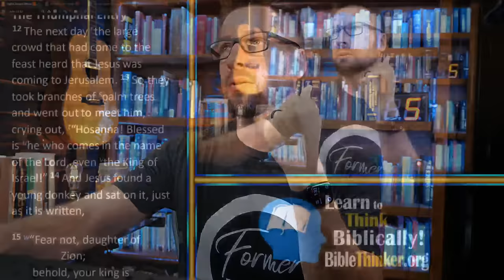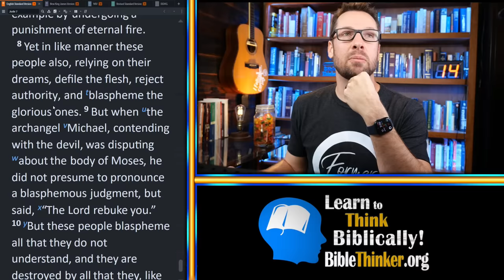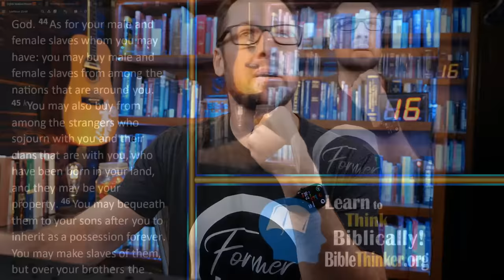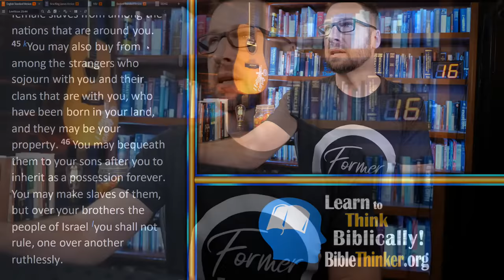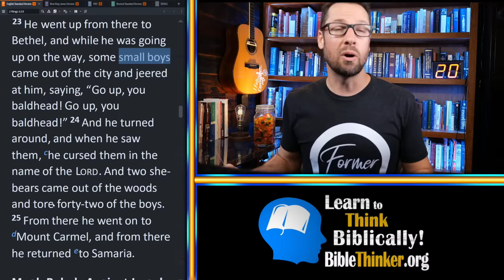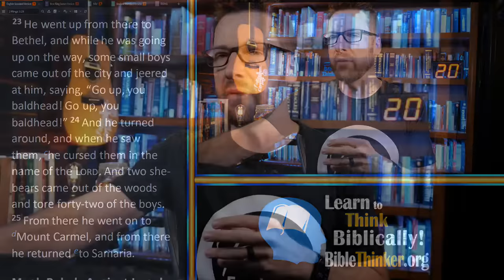20 Questions with Pastor Mike (Episode 89)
0:00 - Intro
1. 0:40 {Are Soul Ties Biblical?} What are “soul ties,” and are they biblical?
2. 18:00 {Has Jesus Always Been God?} Our pastor said on Sunday that Jesus wasn’t God here on Earth until the baptism of John and descending of the Holy Spirit. It sounded really bad to my ears. Can you comment, please?
3. 22:46 {Honoring God Regardless of Feelings} When I feel "good" I find myself doubting less, being more loving, and sinning less. How do I know if I'm growing in the spirit or if it's just my antidepressants making me nicer?
4. 26:44 {Witnessing to Muslims} How do you convince a Muslim that Jesus is more than just a prophet?
5. 30:31 {Did Jesus Overturn the Tables Twice?} Why is Jesus overturning the money tables in John 2 and not later when He enters Jerusalem (around John 11 or 12)? Did He do this 2 times and not just in His last week (Matthew 21: 12; Mark 11: 15)?
6. 35:06 {Did God Foretell Something that Didn’t Happen?} In 1 Samuel 23: 11-13 (ESV), the Lord says David will be handed over to Saul at Keilah, then David leaves town before Saul gets there, so he was not. Why did the Lord foretell a future event that didn't happen?
7. 40:28 {About the Cruciform Hermeneutic} What are your thoughts on the cruciform hermeneutic or cruciform theology?
8. 45:20 {Advice for a Tough Marital Situation} If my wife committed adultery against me and a child resulted from the affair, am I bound to care for the child? Why or why not, and how would I go about handling the situation after finding out?
9. 46:48 {Should Couples Promise “Till Death Do Us Part”?} In many modern weddings, people promise before God "till death do us part,” or something similar. Doesn't that biblically preclude the option of even a biblical divorce?
10. 50:16 {Why was the Cross Necessary if God is All-Powerful?} I have an agnostic friend who can’t accept that the cross was necessary. They believe God was not all powerful if He could not find another way of saving humanity without sacrificing Jesus. Thoughts?
11. 52:59 {About Jacob’s Wrestle with God} How do you interpret Genesis 32, when Jacob wrestles with God?
12. 58:50 {Having Insurance = Lack of Trust in God?} What are your thoughts on having insurance and medical aid? I've heard it said that these things are rooted in fear and keep us from truly trusting God. Is that a biblical/wise perspective to have?
13. 1:01:25 {What Kind of Jokes Fall Under “Jesting”?} I'm confused about “eutrapelia” and I don’t know if it is just crude joking or all jokes that word speaks of in Ephesians 5:4. I use the KJV and it just says "jesting."
14. 1:06:47 {Can We Rebuke the Enemy Ourselves?} Can we rebuke the enemy?
15. 1:08:38 {Are Flashy Lights Inappropriate for a Church?} My church recently renovated our hall to be more upbeat and have flashy lights. I'm extremely disheartened by this. Do you have any advice?
16. 1:13:25 {Slavery in the Old Covenant} How do we reconcile the treatment of foreigner slaves (not Israelite servitude) under the old covenant (bought as property, handed down to children, etc. – Leviticus 25: 44-46)?
17. 1:19:36 {Should we Only Have One Teacher?} Please, can you talk about what we should do when a spiritual leader wants you to only take advice from them and no one else, especially when the Bible says to have a “multitude of counselors”?
18. 1:20:55 {Why did Some Men in the Bible Have Multiple Wives?} Most of the men in Bible had multiple wives. Can’t you then say they lived in sin their entire lives? Many people say that continual sin doesn’t equate to being a true Christian.
19. 1:24:32 {Respectfully & Effectively Witnessing to a Boss} My boss is a leader in the LDS church. He is a good and friendly boss but calls himself a Christian. Do I have a responsibility to confront him, and if so, how do I do this respectfully since he is my boss?
20. 1:27:16 {Does 2 Kings 2 Challenge God’s Goodness?} My brother brought up 2 Kings 2: 23-25 to challenge the goodness of God. He saw an imbalance of justice when bears came to maul 40 boys for making fun of Elisha. How would you respond to this?

The Desert Apologetics conference is coming up again (Feb 9-11, 2023).

My 3 hour teaching on divorce and remarriage. This is a link directly to the time stamp in the video on the question of whether marriage is unbreakable or not.